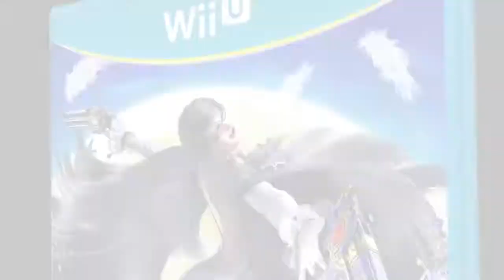Bayonetta 2 - E3 2014 Trailer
Bayonetta 2 hits Wii U this October, with a special edition package that also includes the original Bayonetta!